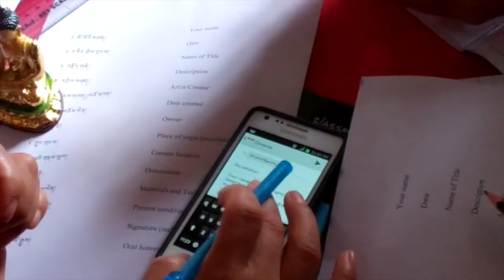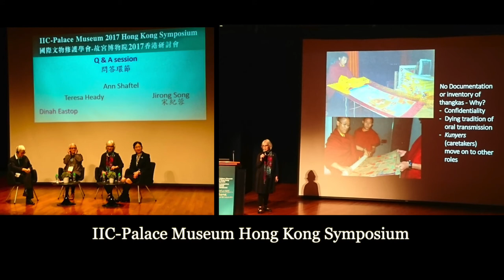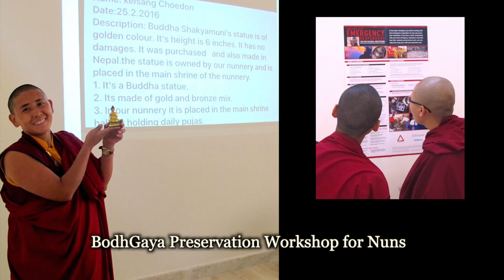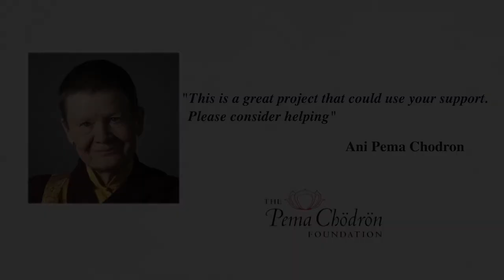Treasure Caretaker Training Video Mandarin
Mandarin narrated video of Preservation of Buddhist Treasures video, describing preservation workshops and projects in remote Buddhist monasteries, in museums and for communities since 1970. Treasure Caretaker Training is an international award-winning non-profit endorsed by Buddhist teachers, and successfully utilizing science and technology with respect for traditional methods and materials.